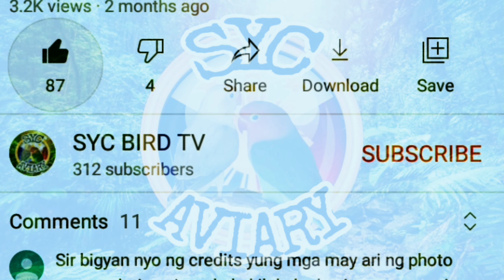THE BEST FERTILITY BOOSTER BWS FERTILITY BOOSTER LANG MALAKAS FOR SALE MGA QUALITY NA IBON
keep safe po mga kaibon